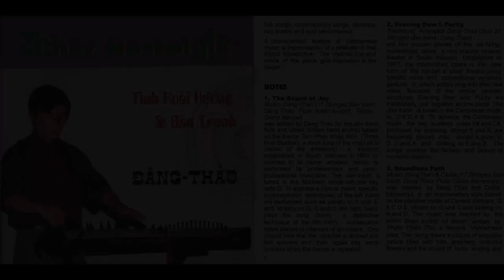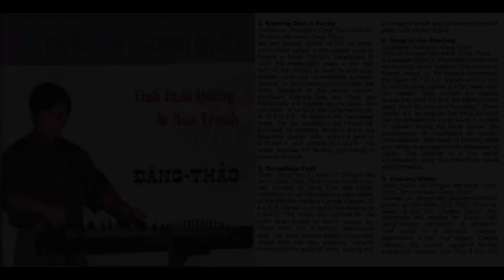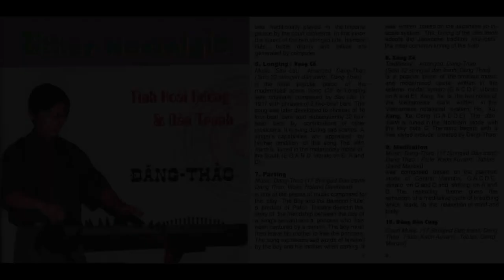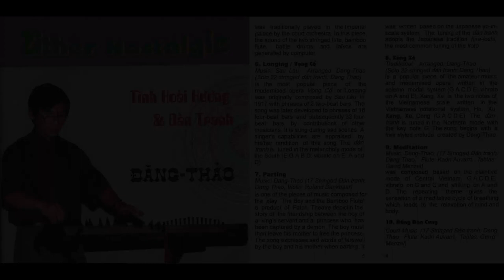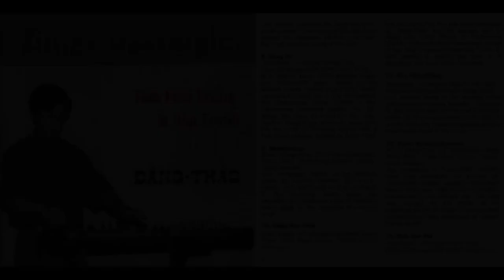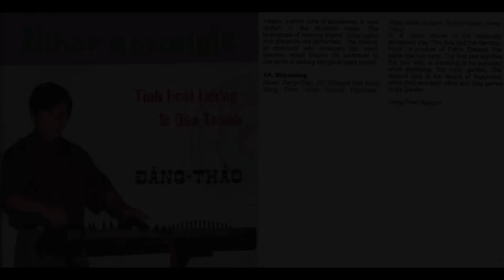Dang Thao - Zither Nostalgie (Traditional Vietnamese music)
A collection of original and traditional Vietnamese music by Dang-Thao Nguyen (B. Ed 1991 & Grad Dip Mus. 1994, University of Adelaide) played on a Vietnamese Zither, or đàn tranh. 'Zither Nostalgie' has 14 track and the video includes the accompanying notes for each track.

00:00 The Sound of Joy
03:10 Evening Dew & Purity
08:08 Soundless Path
16:36 Song of the Starling
20:51 Flowing Water
24:54 Longing
31:38 Parting
33:46 Xàng Xê
37:27 Meditation
37:59 Dăng Dàn Cung
39:47 Văn Thièn Tuòng
46:54 Fond Remembrance
47:33 Bình Bàn Văn
49:38 Dreaming

The songs are primarily played on an Vietnamese Zither, or đàn tranh, played by Nguyễn Đăng Thảo, who has had a life long career of playing, composing and teaching traditional Vietnamese music both in Vietnam and Australia. He has a lot of credits to his name, including working for Adelaide multi-cultural radio station 5EBI/FM as well as national broadcasters SBS and ABC, along with countless festivals and live performances. He has doubtlessly contributed greatly to Australia's multicultural musical landscape and valuable to preserving Vietnamese music culture.

You can read a little bit more about him on this

If you want to check out his mad skills on this 22 stringed beast, his YouTube channel is here - he still uploads new content

Nguyễn Đăng Thảo - Zither
Kadri Auvarrt - Flute, Alto Flute
Cicilia Kemezeys - Flute, Bamboo Flute
Roland Dankbaar - Violin, Viola
Gerrd Menzel - Tablas

Format: CD, 14 tracks, total time 51:19